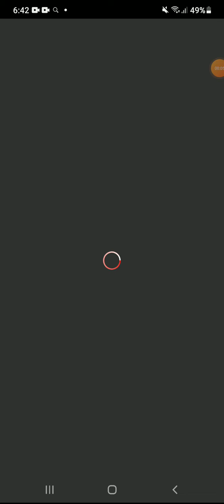roblox funky friday